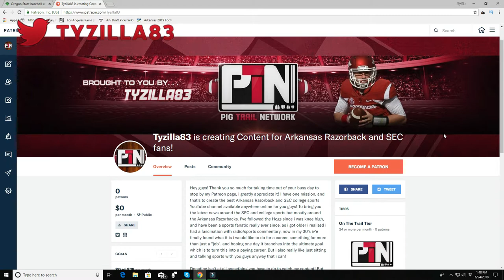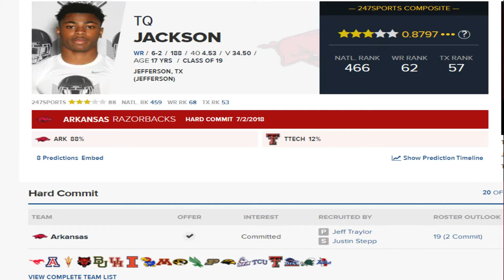Arkansas Football Adds Two Commitments 7-3-2018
Hogs add two football commits for 2019 class...rumor has it..more to come soon! Keep a look out!

New Content Schedule (Subject to change)
Mon 3pm or later
Wed 3pm or later
Fri 3pm or later